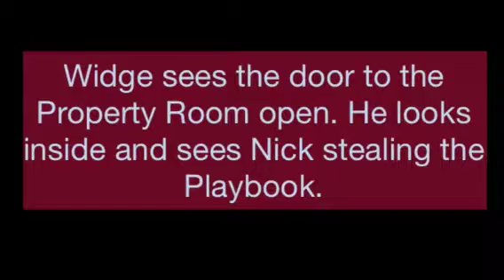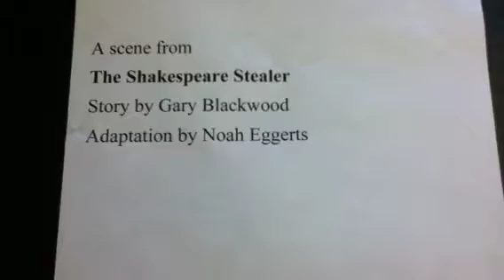A scene from Shakespeare Stealer